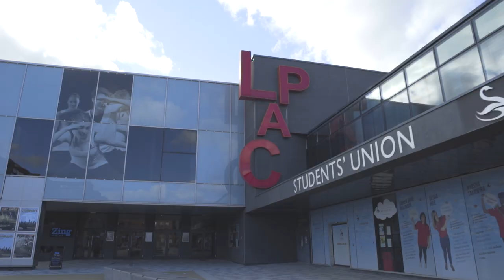Lighting up Lincolnshire: The University of Lincoln's Transformation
The University of Lincoln announced a new capital investment of £130million in June 2015, set to transform the campus, providing world class facilities to support education and growth across the region.

This video highlights the changes the Brayford campus over the past several years.

The University of Lincoln has already invested nearly £200m in its Brayford Pool Campus which was, less than 20 years ago, derelict railway sidings.

This development has had a profound effect on the city.  Lincoln is now one of the UK’s fastest growing cities with a thriving engineering sector. The University now has an annual income of £130million, 14,000 students (from just 2,000 15 years ago), is estimated to contribute at least £300million to the regional economy each year and has created more than 3,000 jobs.

* Top 10 Modern University - The Times & Sunday Times Good University Guide 2015

📍 Address: University of Lincoln, Brayford Pool, Lincoln, LN6 7TS